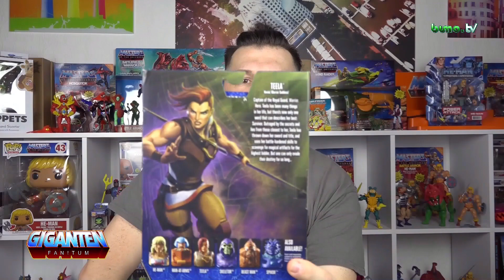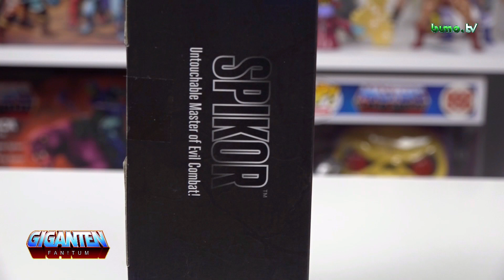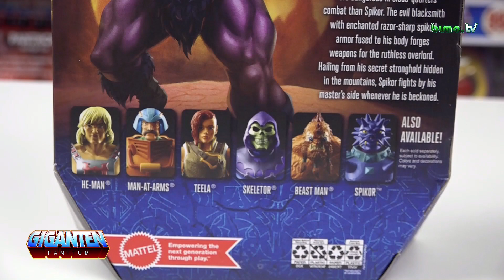Jetzt wird es stachelig MotU Revelation SPIKOR + Unboxing + | 20.10.2021 | GIGANTEN - FAN! Tum #27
Aus der Wave der MASTERVERSE Reihe von Mattel packe ich SPIKOR aus ⚔️

Viel Spaß!